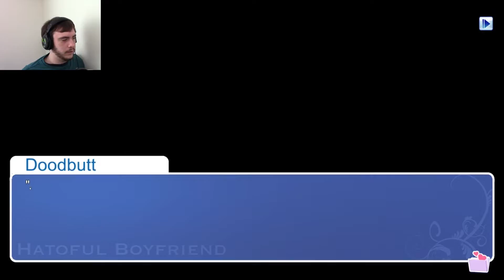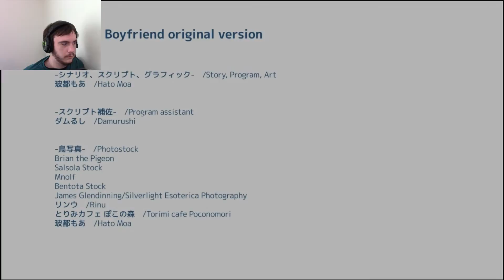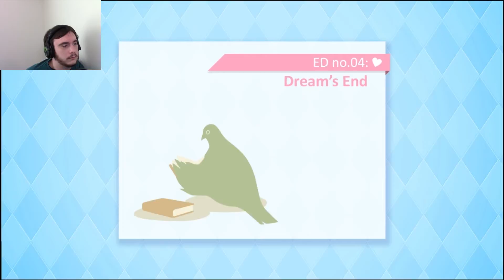FEELS TOO STRONK | Hatoful Boyfriend #11